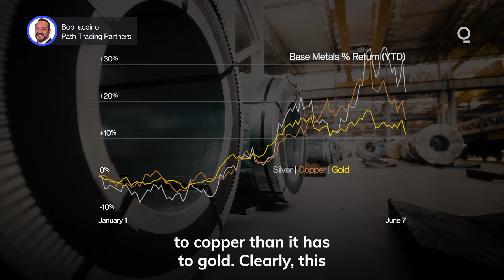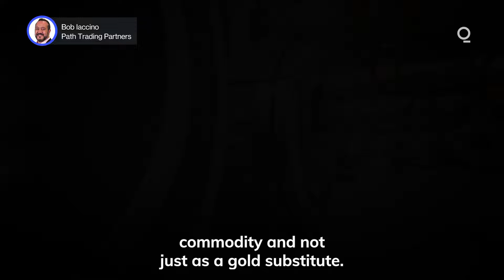What’s Driving Silver’s Surge? | Presented by CME Group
Silver’s move to the upside has been unstoppable in 2024, presently approaching 25% year-to-date. What factors are driving the surge?  Presented by @cmegroup